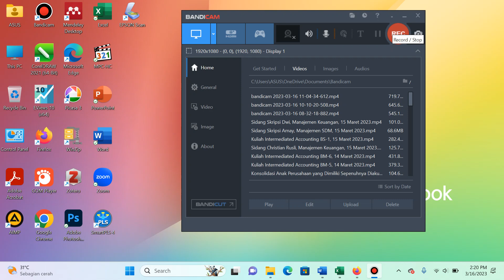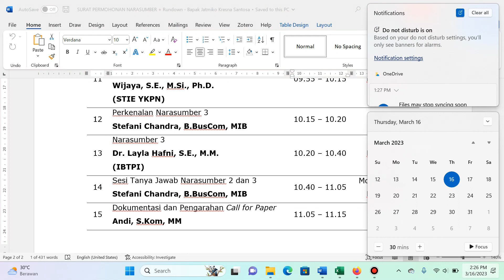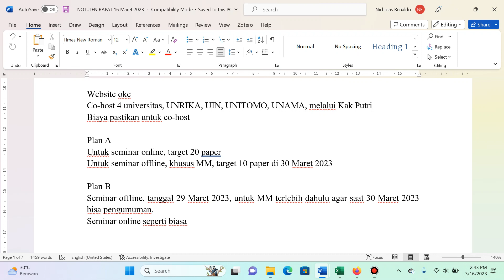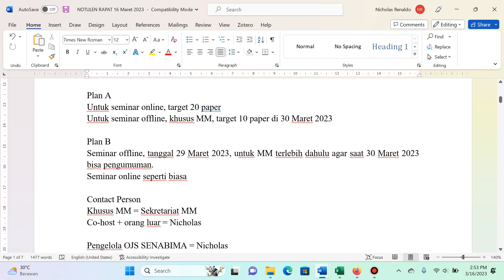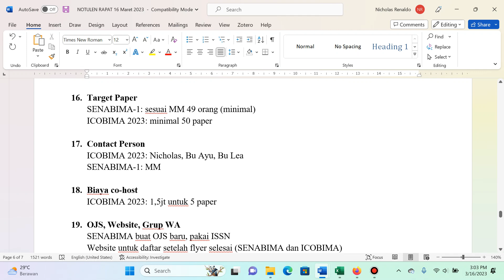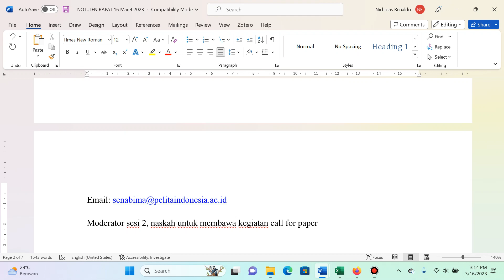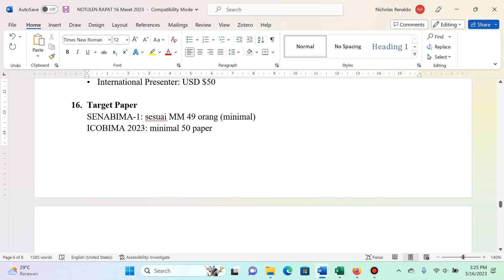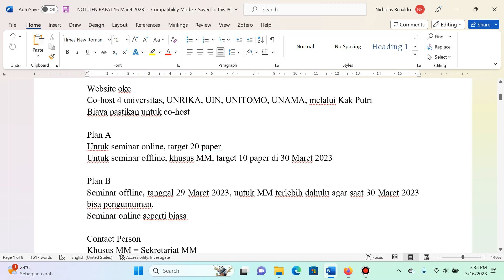SENA cross BIMA, 16 Maret 2023